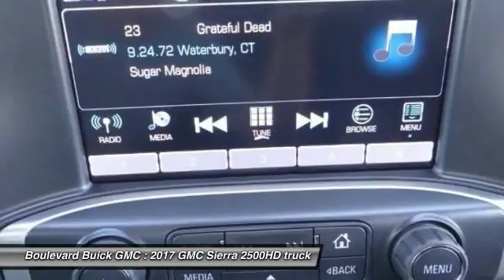2017 GMC Sierra 2500HD SIGNAL HILL, LONG BEACH, SEAL BEACH, LAKEWOOD, CARSON HZ294801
2017 GMC Sierra 2500HD 4WD Double Cab 144.2 SLT

2800 Cherry Ave.

BOULEVARD BUICK GMC PROUDLY SERVICING SIGNAL HILL, LONG BEACH, SEAL BEACH, LAKEWOOD, CARSON, & SURROUNDING SOUTHERN CALIFORNIA LOCATIONS. THIS SUMMIT WHITE 2017 GMC SIERRA 2500HD IS EQUIPPED WITH A 6.0L V8 16V MPFI OHV Flexible Fuel, AUTOMATIC TRANSMISSION, AND RECEIVES AN ESTIMATED . CONTACT BOULEVARD BUICK GMC AT TO SCHEDULE A TEST DRIVE AND TAKE THIS 2017 GMC SIERRA 2500HD HOME TODAY, OR VISIT OUR SHOWROOM CONVENIENTLY LOCATED AT 2800 CHERRY AVE., SIGNAL HILL, CA 90755. STOCK #: HZ294801 | 2017 GMC Sierra 2500HD 4WD Double Cab 144.2 SLT 2017 GMC SIERRA 2500HD 4WD Double Cab 144.2 SLT We engineered the Sierra 2500HD to exceed your performance expectations, pushing it to the limit to deliver the kind of professional grade capability you demand. TRAILERING AND HAULING SPECS Trailer confidently with Sierra 2500HD: Maximum conventional trailering capacity of 14,500 lbs2 Maximum fifth-wheel trailering capacity of 18,000 lbs2 Maximum payload of 3,534 lbs3 TRAILERING TECHNOLOGY Sierra 2500HD puts trailer safety and control at your fingertips. New Digital Steering Assist provides improved steering wheel feel at both highway and parking lot speeds by controlling fluid flow in the power steering system Trailer Sway Control Hill Start Assist holds the brakes momentarily to give you extra time to switch from brake to accelerator Standard Tow/Haul Mode with Cruise and Powertrain Grade Braking Integrated Trailer Brake Controller provides fingertip control and monitoring of your trailer brakes Available Rear Vision Camera System Available Gooseneck/5th Wheel Prep Package To let you engage an extra measure of braking confidence on long grades, or in Tow/Haul mode, Sierra 2500HD trucks utilize advanced technologies to ensure that you stay at your desired speed: The Duramax diesel exhaust brake uses engine compression to create negative torque to help slow the vehicle Grade Braking automatically senses when you want to slow down, and when the conditions are met, engages a Grade Braking shift schedule to help you maintain your desired speed Duralife brake rotors protect against corrosion and can double life compared to conventional rotors. STANDARD TRAILERING EQUIPMENT Sierra HD's available Trailering Package gives you the capability to trailer just about anything. Standard on SLE and SLT models, this package includes: Trailer hitch platform 2.5? receiver with 2? adapter 7- and 4-pin wiring connectors A rear-vision camera view that makes it easier to reverse and negotiate tight spaces while trailering Available power folding trailering mirrors with LED STOCK #: HZ294801 | VIN: 1GT22TEG8HZ294801 | 2017 GMC Sierra 2500HD 4WD Double Cab 144.2 SLT Boulevard Buick GMC BOULEVARD HAS BEEN SATISFYING SOUTHERN CALIFORNIA CAR BUYERS SINCE 1961. FRIENDLY & FAMILY OWNED. PLEASE CHECK US OUT ONLINE AT BOULEVARD4U.COM FOR MORE INFORMATION.